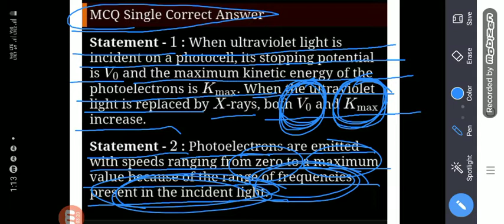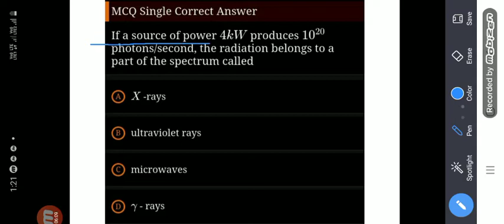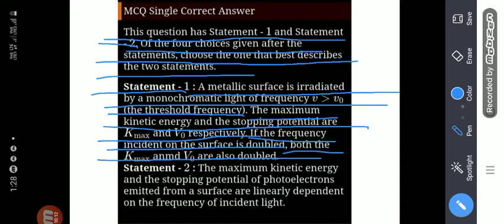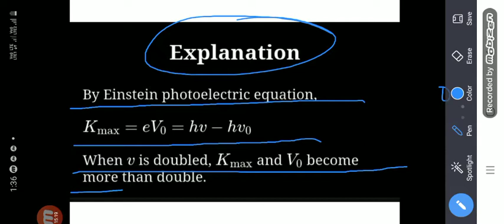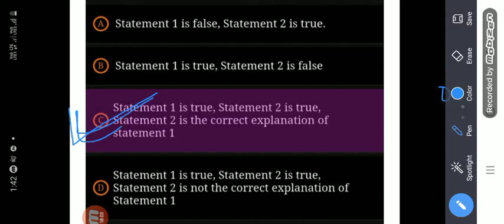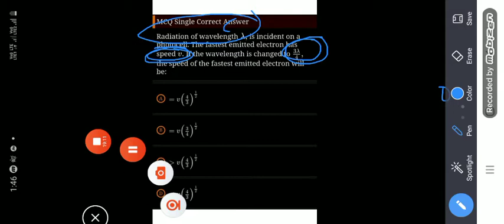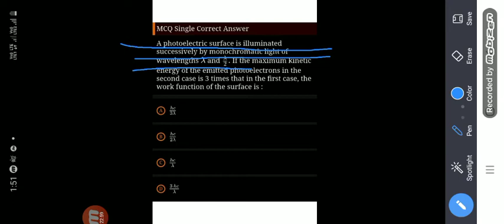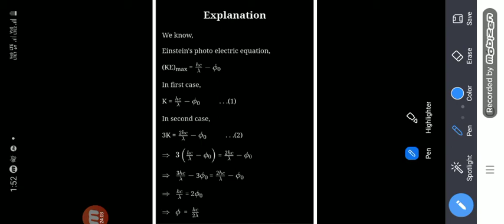Dual nature of light | jee mains |crase course | previous years question papar solved L-2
# work function
total c and jee
kinetic enery
total energy
electron volt
stopping potential
field emission
photo electric emission
thermo emission
saturation current
 and
intensity of light
Photoelectric effect
Hertz and Lenard’s observations
Einstein’s photoelectric equation-particle nature of light
Matter waves-wave nature of particles,
de Broglie relation
Davisson-Germer experiment (experimental details should be omitted; only conclusion should be explained)